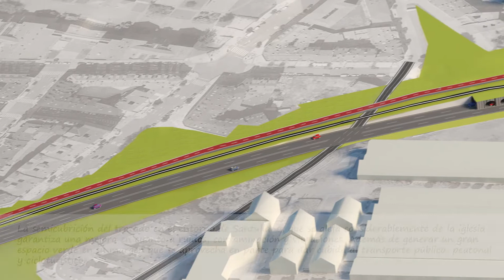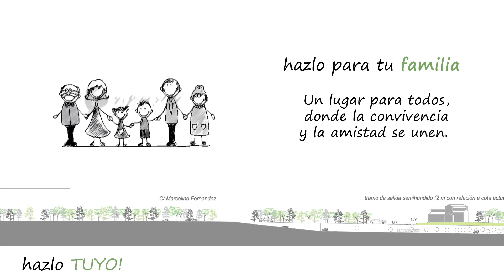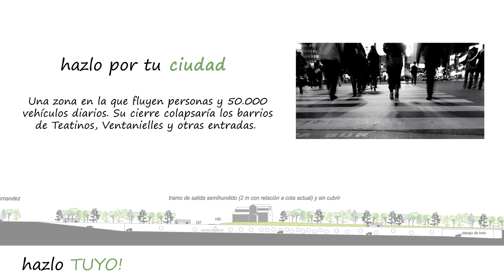"Hazlo tuyo" Vídeo del proyecto